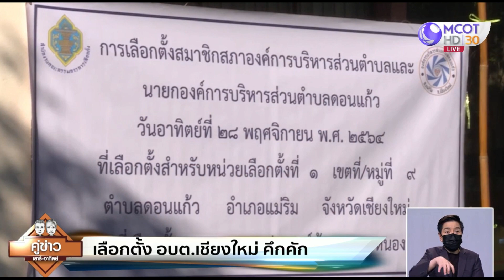เลือกตั้ง อบต.เชียงใหม่ บางพื้นที่เข้มมาตรการโควิด-19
ไปดูเลือกตั้ง อบต.ที่เชียงใหม่ ซึ่งคึกคักพอสมควร แม้บางหมู่บ้านยังมีการแพร่ระบาดของโควิด-19 จนต้องปิดหมู่บ้าน รวมทั้งอีกหลายหมู่บ้านที่มีกลุ่มเสี่ยงสูงที่ยังต้องกักตัวแต่ก็ยังจัดการเลือกตั้งให้ประชนออกไปใช้สิทธิกัน